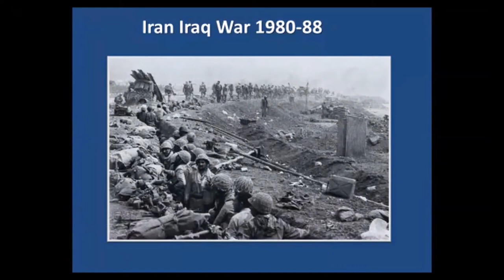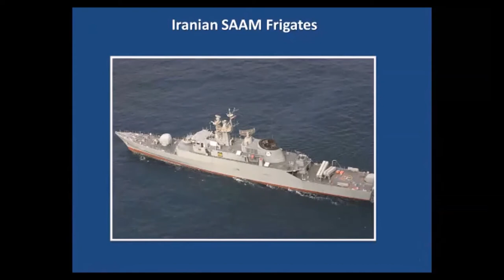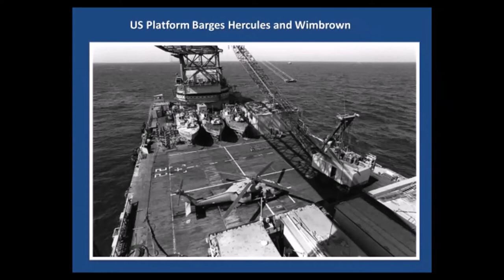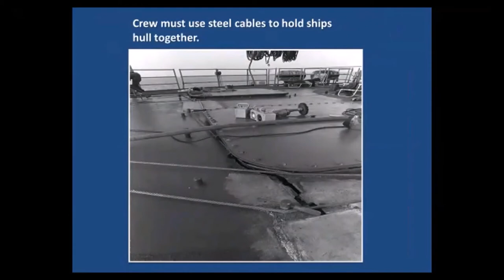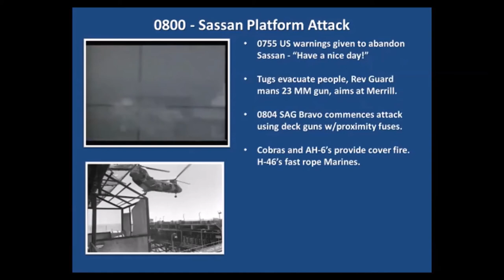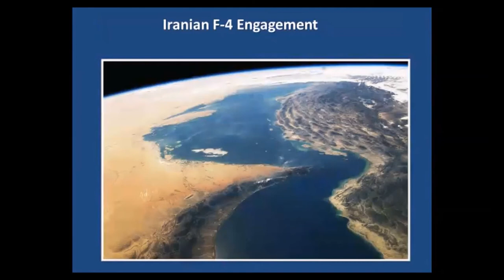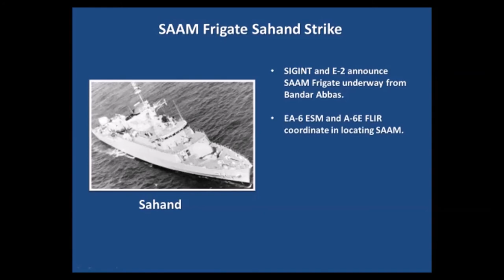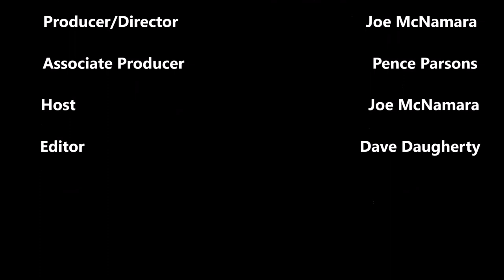VAW-VRC Foundation Oral History: Praying Mantis: The One Day War with Iran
CDR Mark Fellows, former Commanding Officer of VAW-117, describes his squadron's participation in Operation Praying Mantis, the one-day operation against Iran in the Persian Gulf on April 18th, 1988. CDR Fellows provides a compelling overview of Air and Surface engagements from an E-2C Mission Commander's viewpoint.

Sponsored by the VAW-VRC Foundation, the Oral History Project seeks to preserve the legacy of the United States Navy Carrier Airborne Early Warning Command and Control and Carrier Onboard Delivery (VAW/VRC) community. To learn more about the VAW-VRC Foundation and to join its advocacy of the VAW-VRC community, go to VAWVRC Foundation - Home (vaw-vrcreadyroom.org).